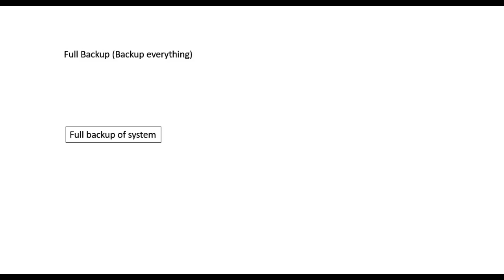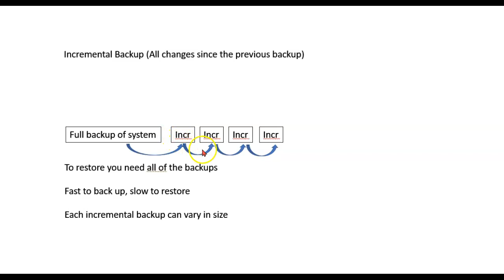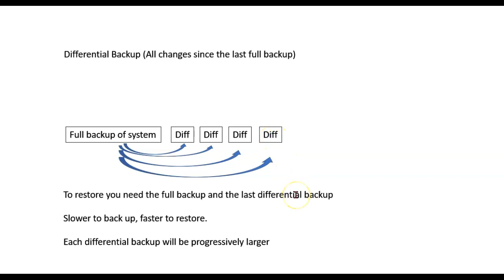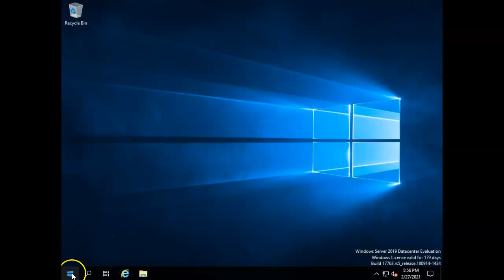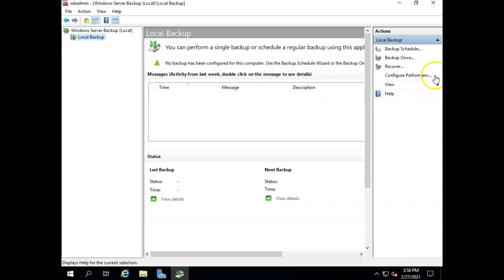Three types of backup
This video is part of a course designed for the MTA certification for Windows Server Fundamentals. As such it s not an in-depth treatment of the topic, but represents the level of understanding needed for certification.